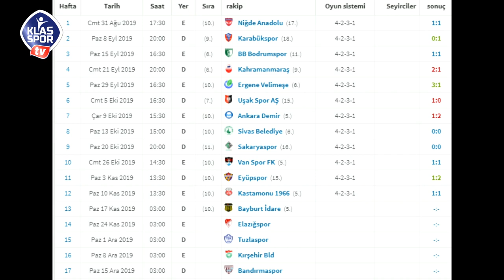ETİMESGUT BELEDİYESPOR PLAY-OFF'U ZORLAR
Klasspor Tv'de yayınlanan Alt Ligler programında Gökalp Metin ve Mert Dokuzoğlu, Alt liglerde yer alan Ankara takımlarını değerlendirdi.